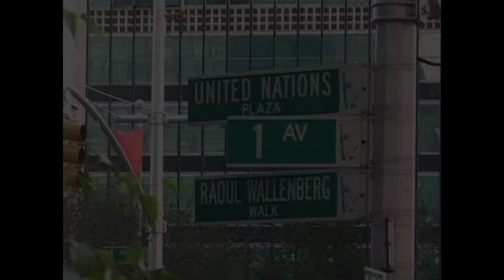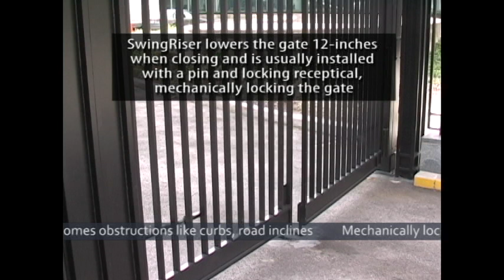HySecurity SwingRisers: The United Nations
HySecurity SwingRisers secure the United Nations vehicle entrance and exit access control points. Watch the unique, elegant and secure lift and swing gate arc. These gates reliably open and close hundreds of times a day at this famed international destination.